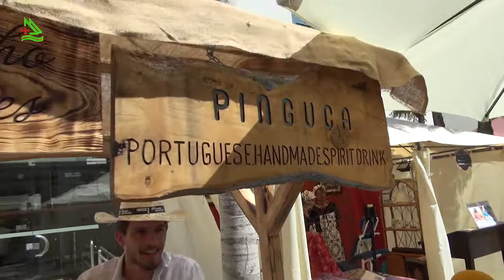Oliveira de Azeméis, Mercado a Moda Antiga 2017 - 02 (Programa Assim é Portugal Oficial)